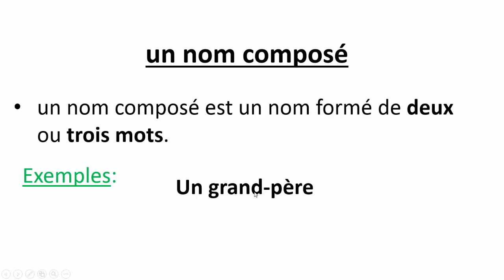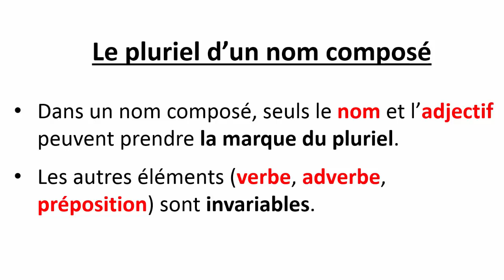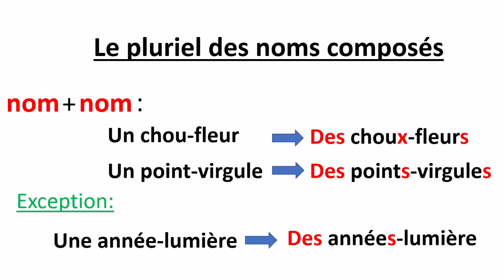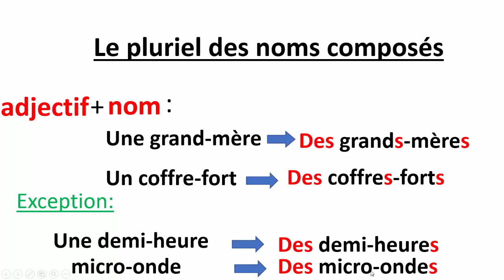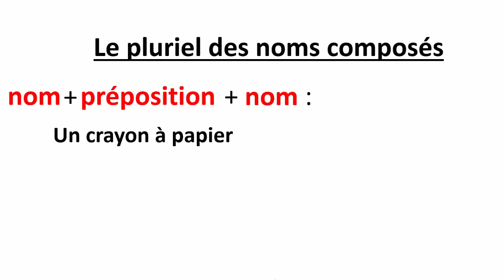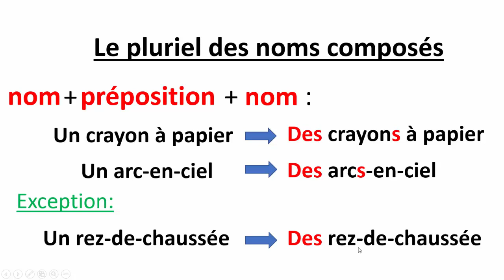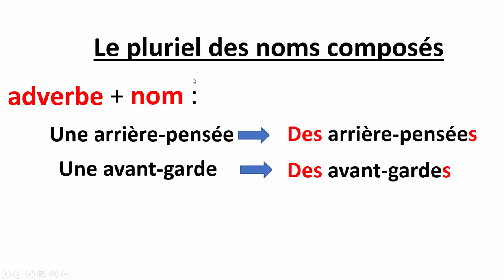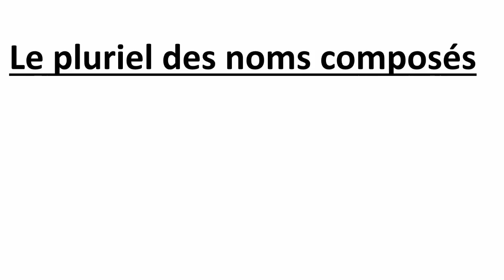تعلم الفرنسية--جمع الأسماء المركبة--Le Pluriel Des Noms Composés